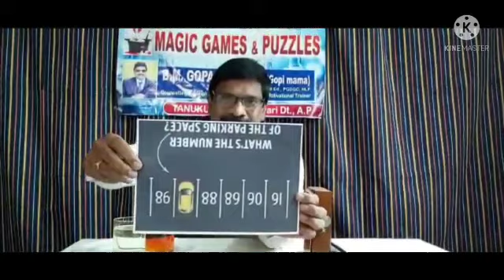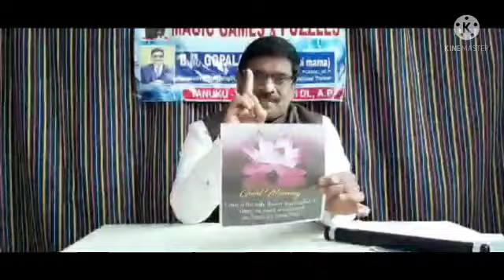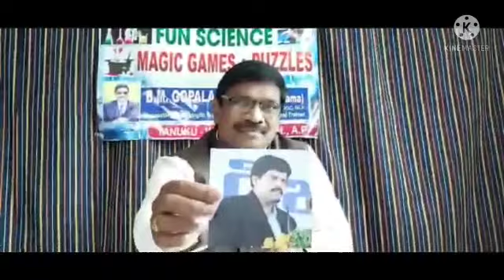Fun Science Magic Games & Puzzles. Episode-6 (24-7-21)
Video from B.M.Gopala Reddy (Gopi mama)